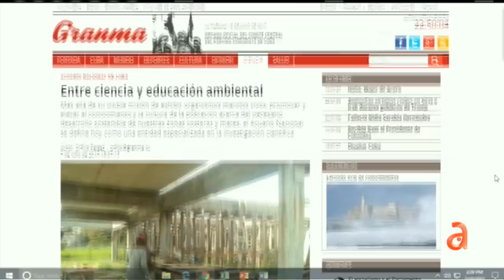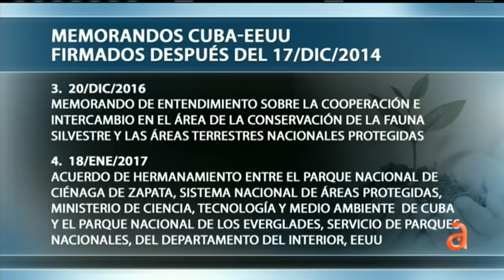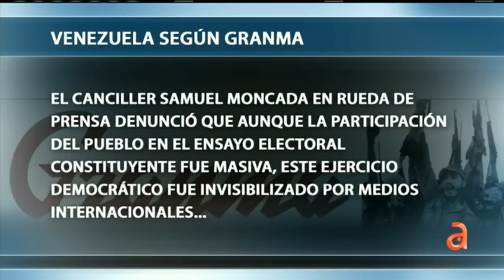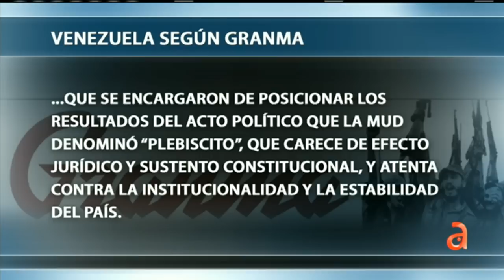Piden cancelar proyectos de EEUU con Acuario Nacional de Cuba – Parte II